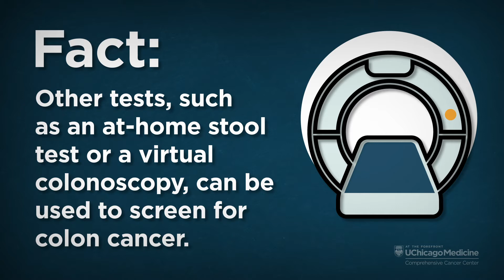Myth vs. Fact: Colon Cancer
Is a colonoscopy the only way to screen for colon cancer? Can you put off getting a colonoscopy after 45 because you don’t have symptoms? UChicago Medicine experts bust myths about colorectal or colon cancer — the third most common cancer diagnosed in men and women in the United States.